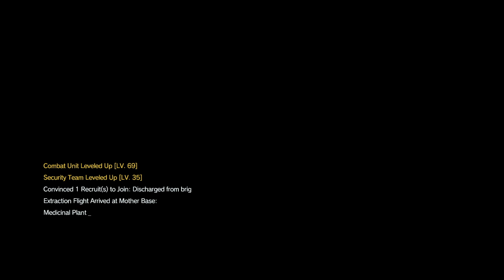MGSV phantom pain | Stealth Mission Attempts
I attempt... and fail.. at a stealth mission pretty badly until I gave up and just said "KILL THEM ALL QUIET!"